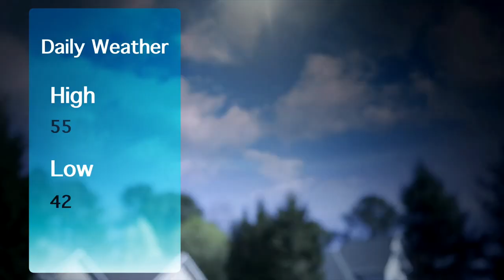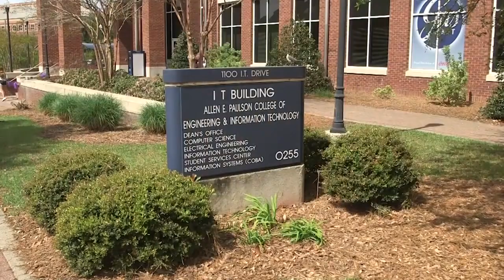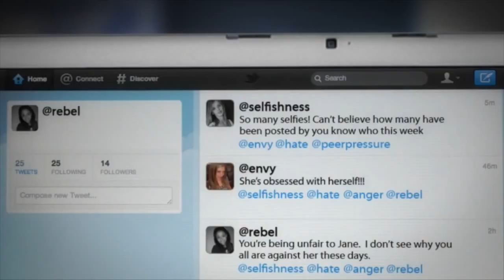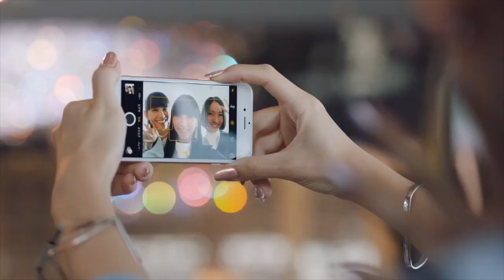Chamblee Charter High School